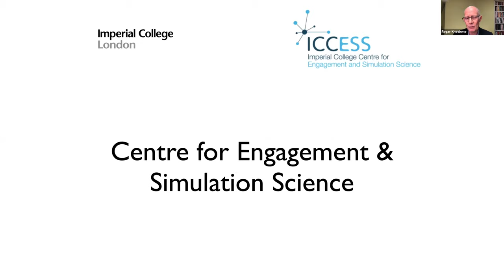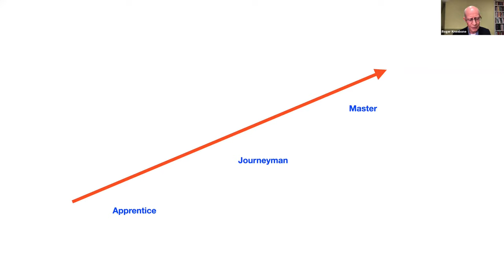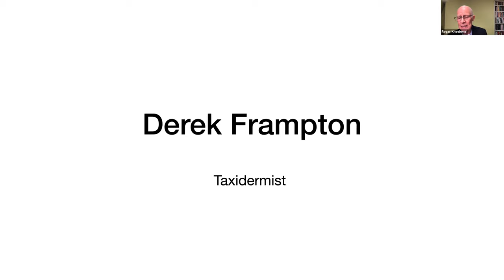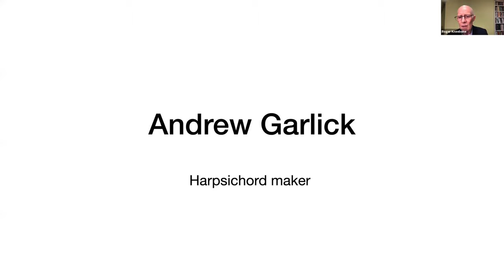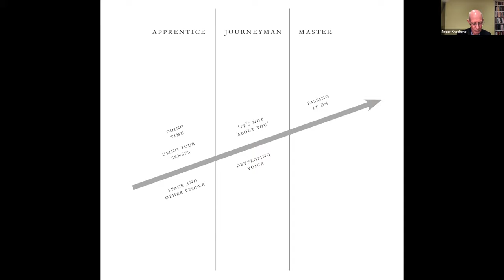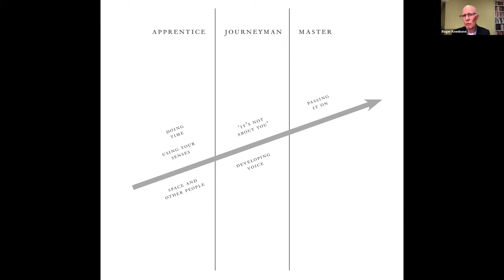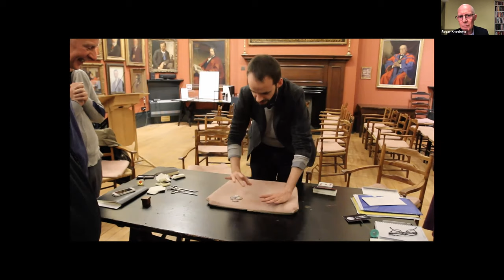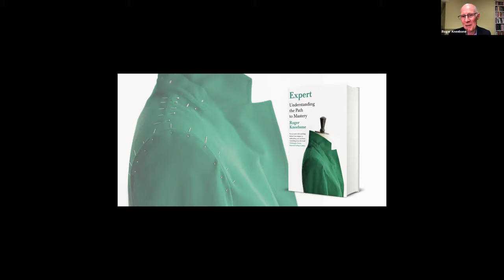Full Circle: Roger Kneebone on Being Expert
Roger Kneebone, the expert on experts, combines his own experiences as a doctor with insights from extraordinary people and cutting-edge research to tell a story that resonates with us all - the story of how we can become expert. Whether you're developing a new career, studying a language, learning a musical instrument or simply becoming the person you want to be, Expert reveals the path to mastery and shows what lies ahead. What could a lacemaker have in common with vascular surgeons? A Savile Row tailor with molecular scientists? A fighter pilot with jazz musicians? Watch and listen to find out!